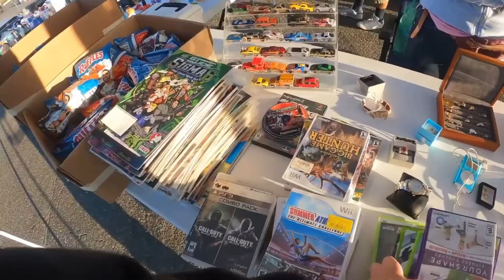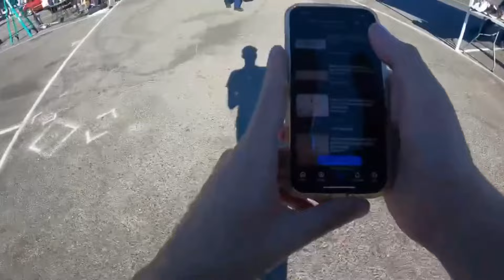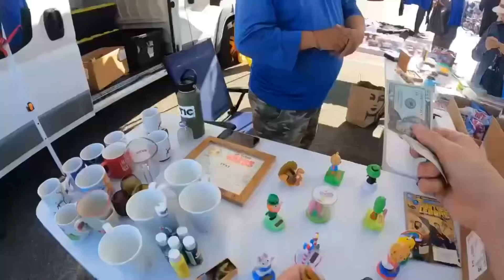Making Money From Video Games at Flea Market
Making Money Video Games at Flea Market

TAGS